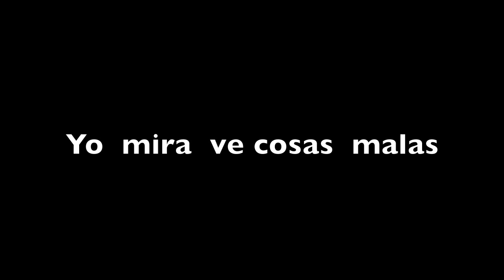720p CUENDA NDOKITO TATA IRAKA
EL  MUNDO  DESCONOCIDO  DEL MAYUMBERO  A  LA  VISTA  DE  TODOS  UN  APORTE  A  ESTA  CULTURA  AFRO  CUBANA.
PARA  LOS  PADRES  NGANGA
OSVALDO  SESTI